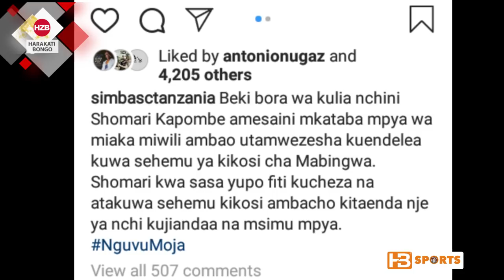Simba SC wamsainisha beki kipenzi cha wana Simba kwa mkataba wa miaka miwili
Klabu ya wekundu wa msimbazi Simba SC bado imeendelea kuimalisha kikosi chake kwa kuweza kumsainisha mkataba wa miaka miwili beki wa kulia Shomari Kapombe.

Beki huyo msimu uliopita hakupata nafasi ya kucheza kwasababu ya majeruhi ya muda mrefu na aliitwa katika kikosi cha timu ya Taifa stars cha awali lakini akatemwa na Emmanuel amunike katika kikosi kilichoenda Misri kwenye michuano ya AFCON 2019.

Usajili Simba SC